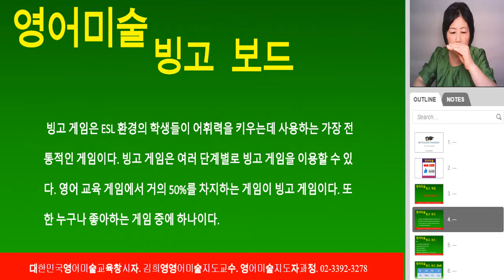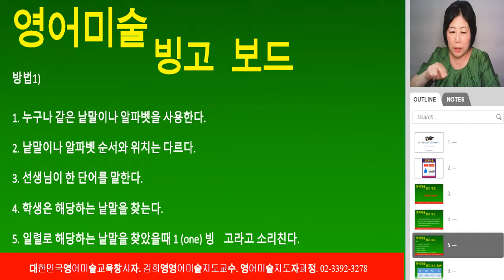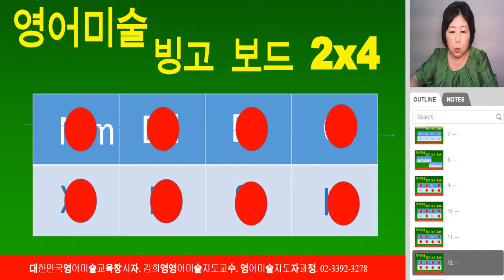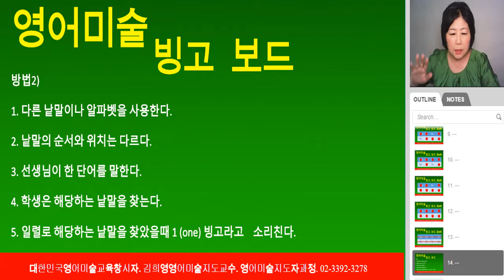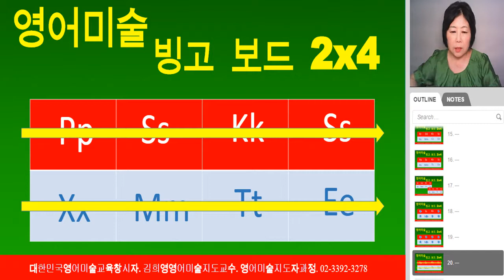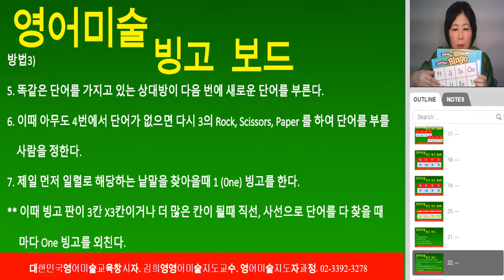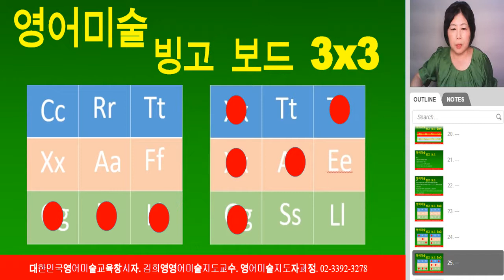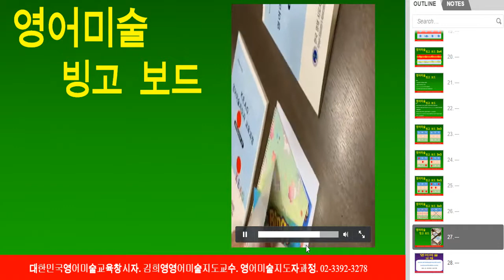빙고게임하는 법. 빙고게임/ How to Play Bingo Game for ESL Students./ 영어배우기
How to Play Bingo Game for ESL Students.
빙고 게임은 ESL 환경의 학생들이 어휘력을 키우는데 사용하는 가장 전통적인 게임이다. 빙고 게임은 여러 단계별로 빙고 게임을 이용할 수 있다. 영어 교육 게임에서 거의 50%를 차지하는 게임이 빙고 게임이다. 또한 누구나 좋아하는 게임중에 하나이다.
가장 쉬운 알파벳을 이용한 빙고 게임으로 서로 다른 방법 세가지를 이용하여 빙고게임 하는 방법을 알아본다.